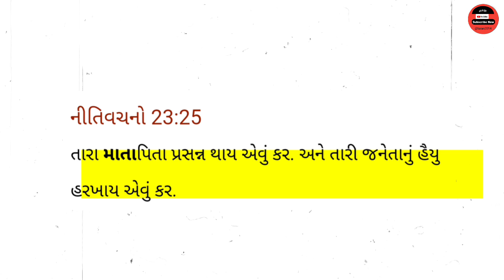મમ્મી વગર || gujarati moral story ||Mother story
Hello અમારી ચેનલ ને સબ્સ્ક્રાઇબ કરી અમને સપોર્ટ કરવા વિનંતી છે
gujarati cartoon story
bal varta gujarati
gujarati stories
stories in gujarati
gujarati story
gujarati story for children
gujarati moral story
gujarati varta
gujarati stories for children
cartoon gujarati,kidsone gujarati
gujarati cartoon story
panchatantra gujarati story
gujarati stories